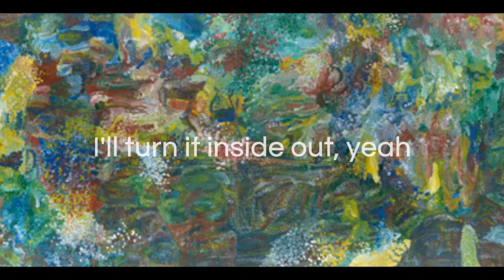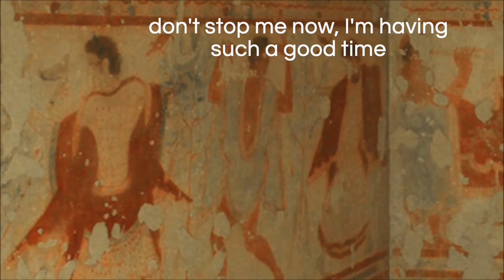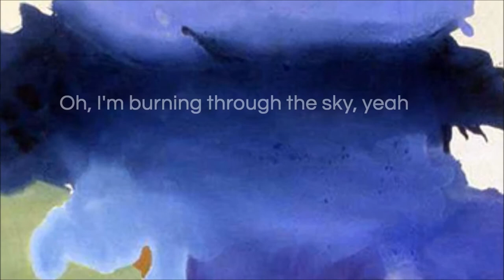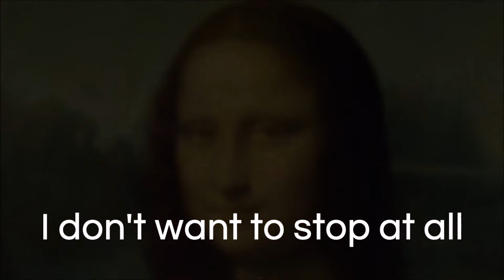AP Art History Final - Don't Stop Me Now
AP Art History Final Exam Project
"Don't Stop Me Now" by Queen
Lanise Brown, Milan Chopra, Max Heimowitz, Nora Ripley-Grant

List of Works Used:

The Swing
Earth’s Creation
Ecstasy of St. Teresa
Angel Holding an Arquebus
Tête à Tête, from Mariage à la Mode
Starry Night
Bahram Gur Fights the Karg
Lady Godiva
Running Horned Woman
Power Figure
Night Attack at the Sanjô Palace
The Crossing
The Calling of St. Matthew
The Scream
Tomb of the Triclinium
Chairman Mao en route to Anyuan
Les Demoiselles d’Avignon
The Kiss (Brancusi)
The Kiss (Klimt)
Liberty Leading the People
Philosopher Giving a Lecture on the Orrery
Stadia II
The Results of the First Five-Year Plan
Marilyn Diptych
Convergence
Slave Ship
Composition with Red, Blue, and Yellow
Woman, I
Venus of Urbino
La Grande Odalisque
Olympia
Pink Panther
Dancing at the Louvre
Self-Portrait
Improvisation 28
Horn Players
The Portuguese
The Bay
Black on Black Ceramic Vessel
Electronic Superhighway
Augustus of Primaporta
The Oath of the Horatii
David
Madonna and Child with Two Angels
The Presentation of the Portrait of Marie de’ Medici to Henry IV
Mona Lisa